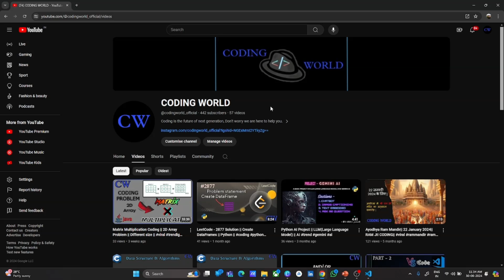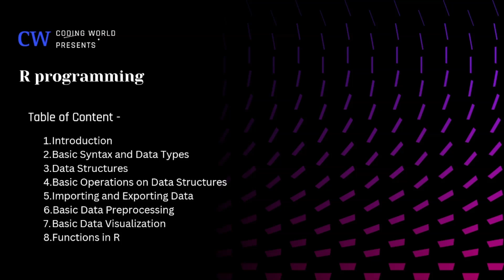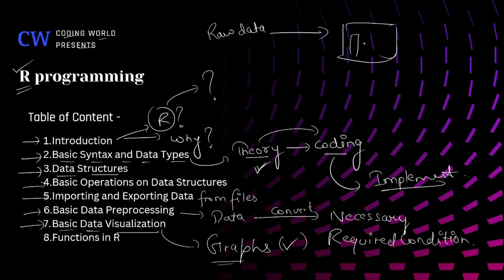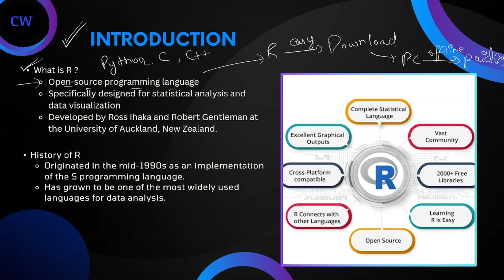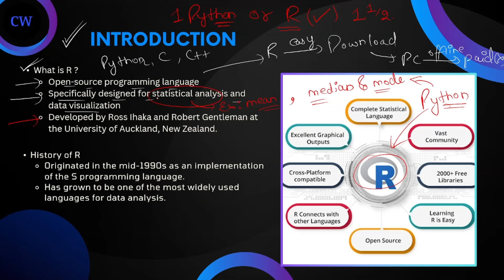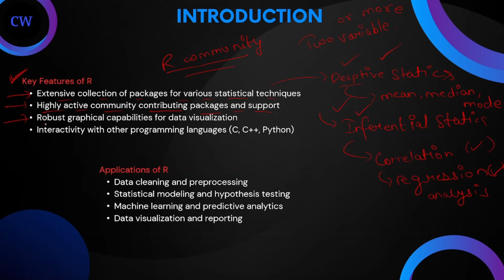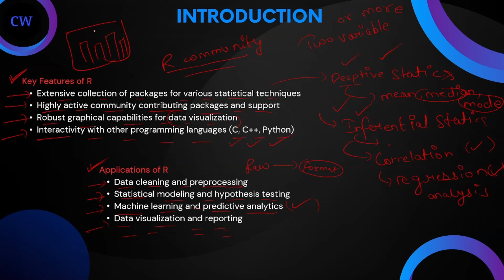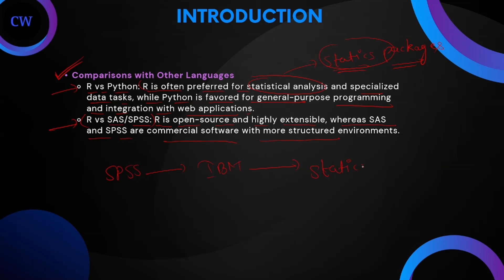R programming | Part - 1 | AI | ML | Data Analytics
📊 Introduction to R Programming | Learn R for Data Analysis and Visualization

Welcome to our comprehensive introduction to R programming! In this 15-minute video, we'll take you through the basics of R, a powerful language for statistical analysis and data visualization. Whether you're new to programming or looking to expand your skills in data science, this video is the perfect starting point.

📌 What You'll Learn:
What is R? - Understand the origins and purpose of R programming.
Key Features of R - Explore the powerful capabilities that make R a favorite among data scientists.
Applications of R - See how R is used in various fields such as healthcare, finance, marketing, and more.
Advantages of R - Learn why R is a preferred tool for data analysis and visualization.
R Ecosystem - Get an overview of essential tools and packages like RStudio, CRAN, Shiny, and RMarkdown.
Getting Started - Basic steps to install R and RStudio and write your first R code.